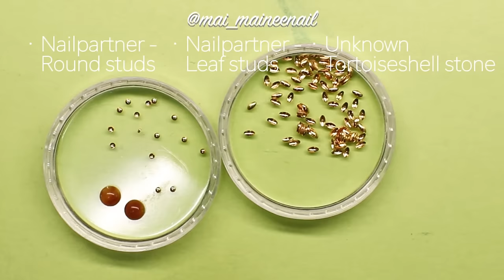【Ethnic blesled nail】民族ブレスレッド風ネイル、パーツのアレンジ方法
Mainee nail TV
nail artist 酒井(SAKAI)です♪
いつもご視聴、
コメント頂きありがとうございます❤️

本日のネイルアートは、民族アクセサリー
ブレスレッドをモチーフにしたネイルです💕
私の中ではオールシーズン民族柄が流行っておりますw
今回のデザインは、パーツサイズの大きいものと
小さいものを合わせ、印象的にしてみました✨
カラーがそこまで派手ではないので
シンプルなワンポイントネイル好きの方にも
パーツはいろいろなアレンジ、配置ができる
ので面白いです♡
是非参考にしていただければうれしいです( ^ω^ )
ご質問やリクエストはコメント欄へ🙇‍♀️

今後ともMaineenailTVをお願い致します。

Hey guys!
MaineenailTV!! today's video,how to ethnic blessed  nails.
all hand drawing.If you are interested,
please do have a look.

Thankyou✨